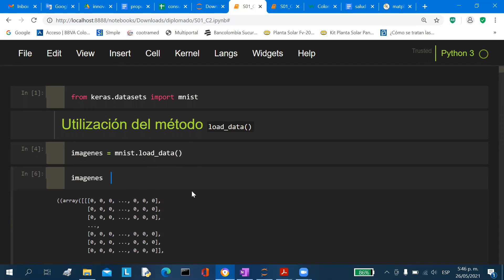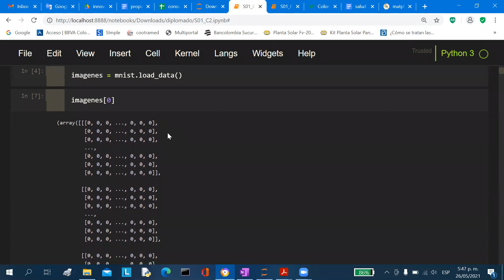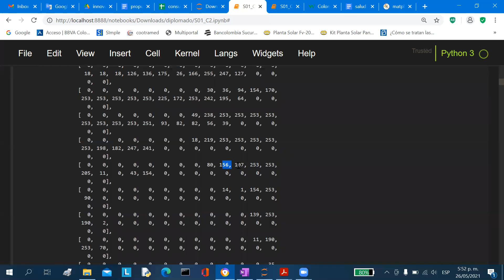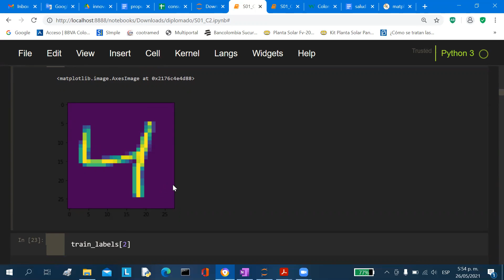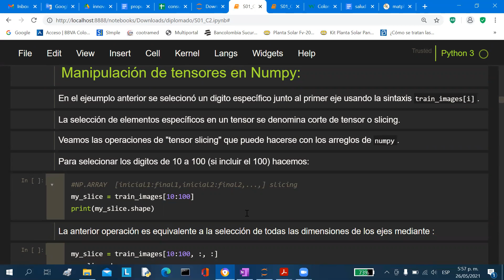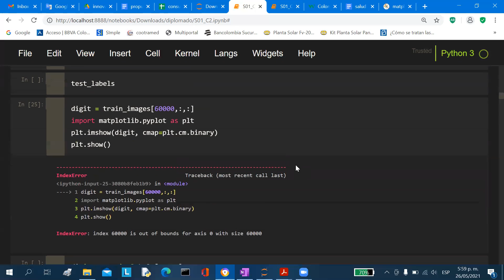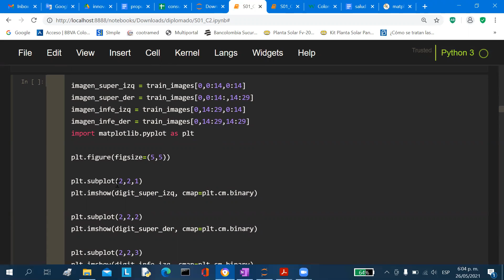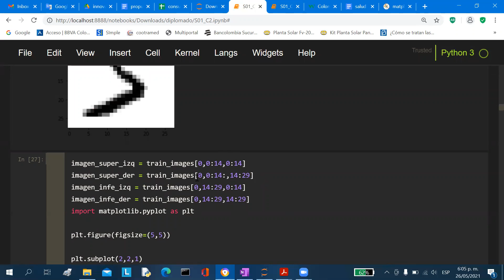el dataset MNIST como ejemplo de tensor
se presenta la manipulación de tensores obtenidos de la librería Keras